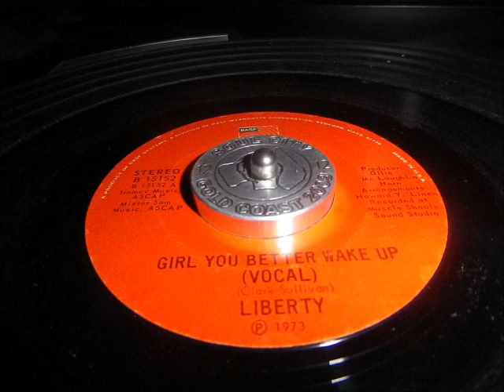Liberty Girl youd better wake up